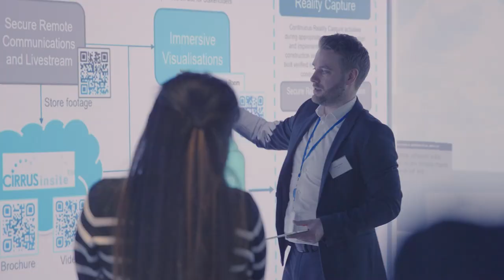Lava Labs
SNC-Lavalin is constructing new state-of-the-art facilities that are designed to accelerate its technological leadership capabilities.